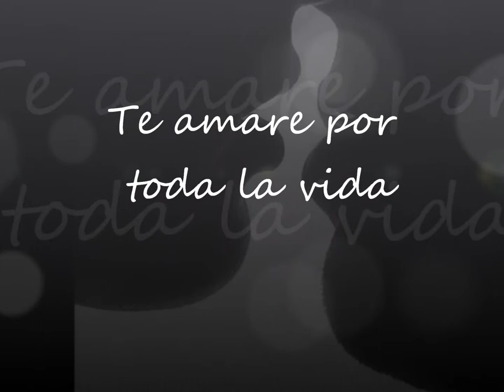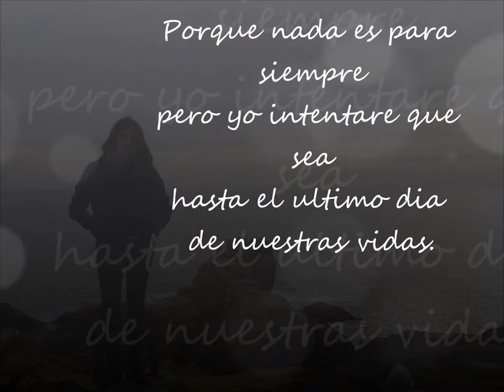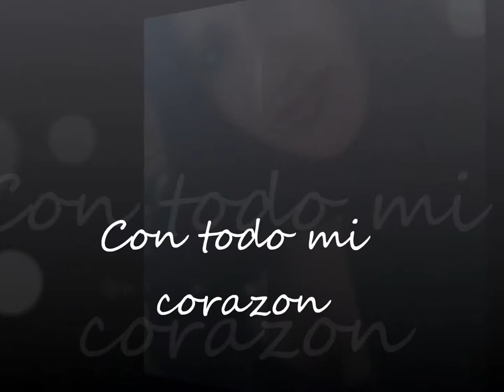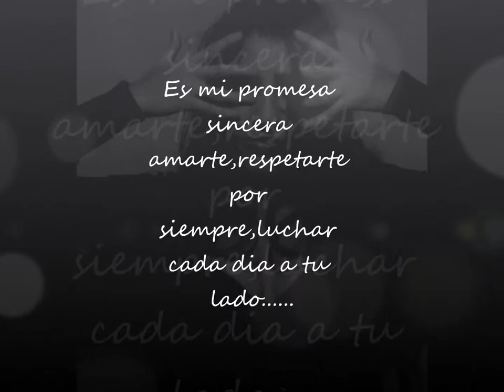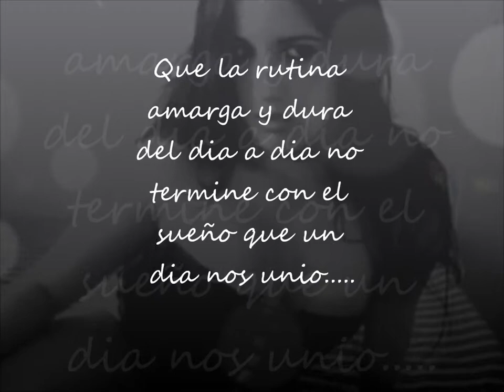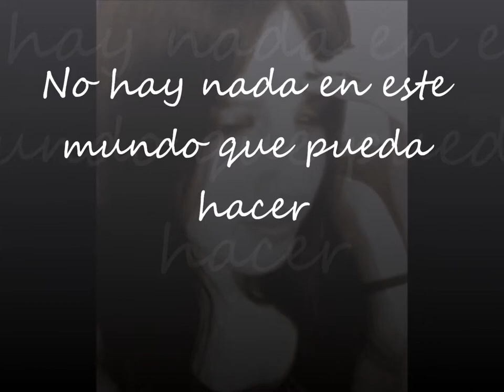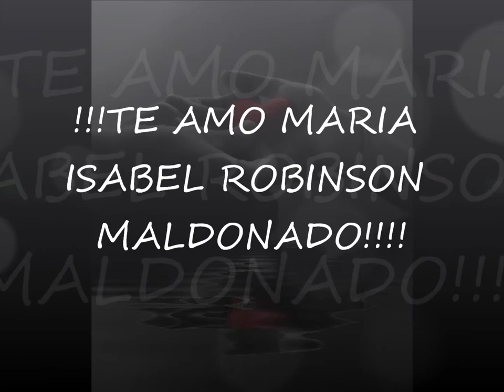MARIA ROBINSON I PROMISE YOU